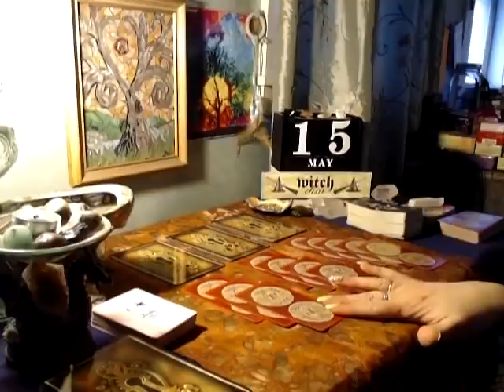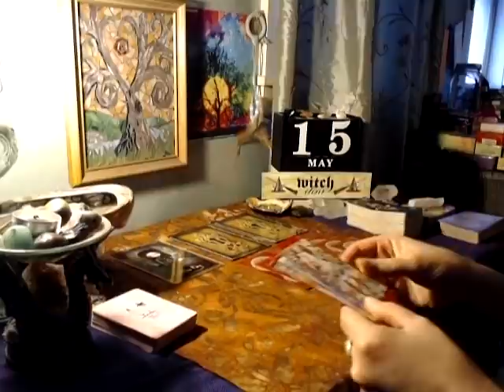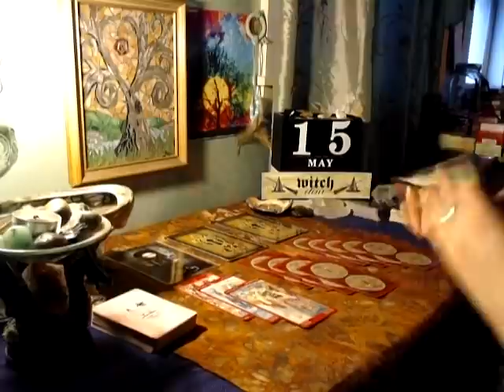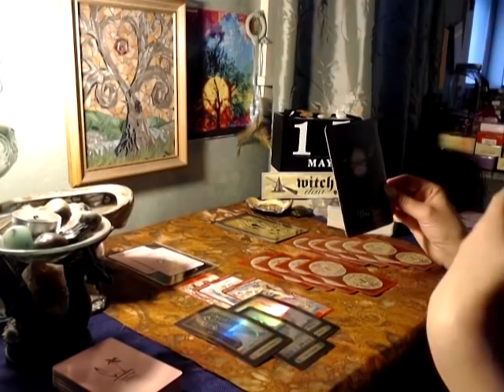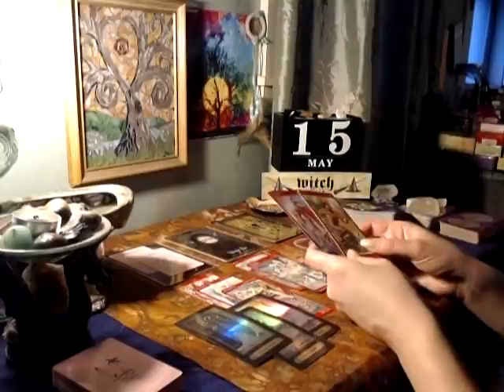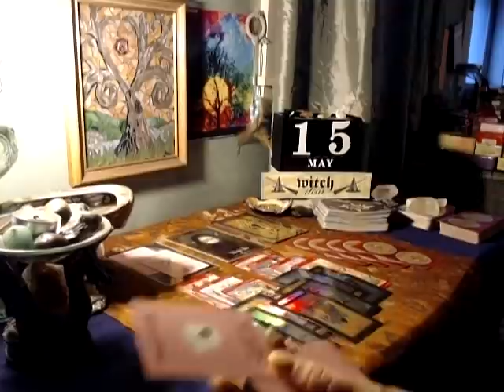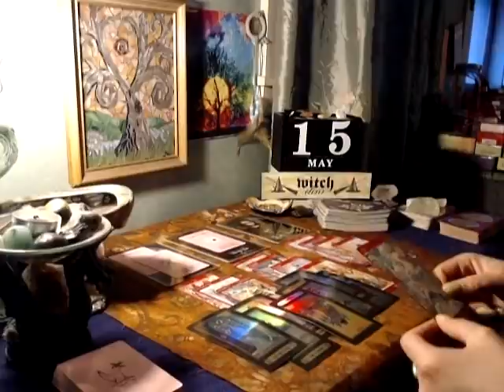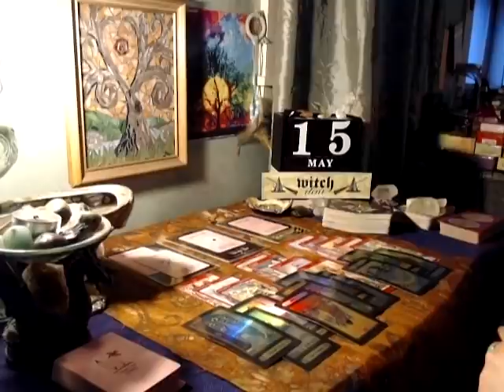Aries- Dirty Secret Exposed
Mailing Address:
Jessica Howard

Amazon Wish List: